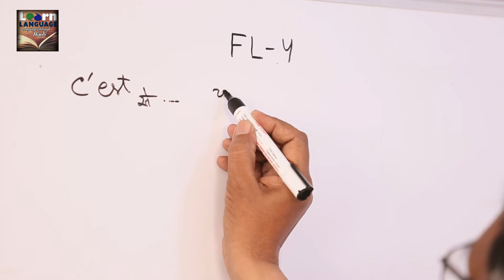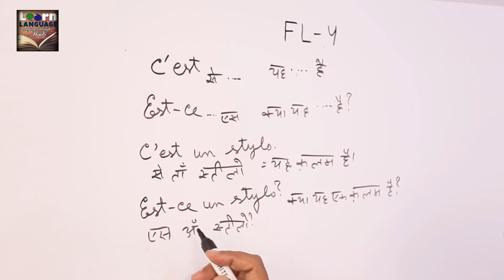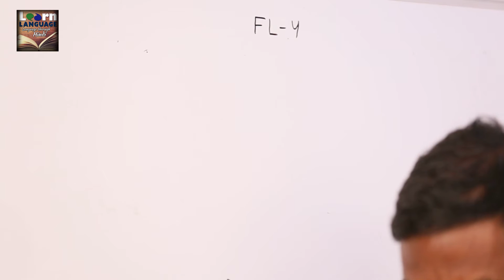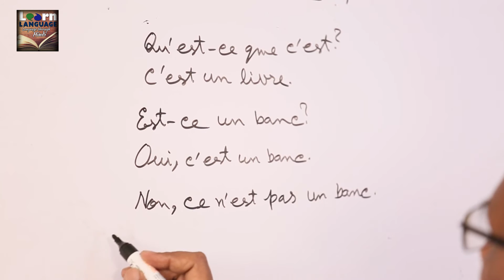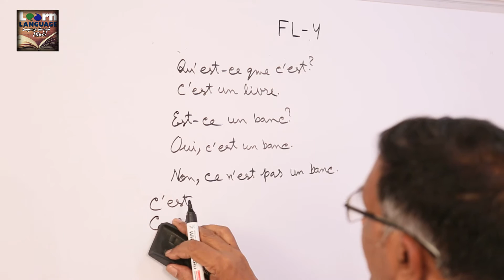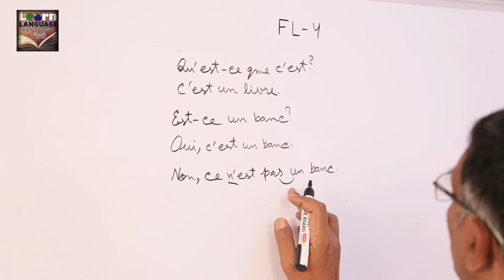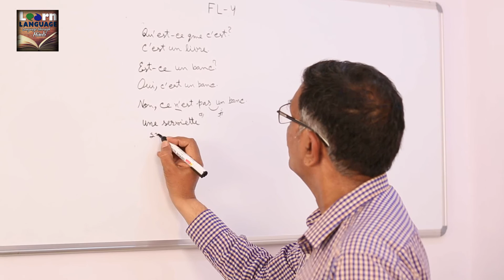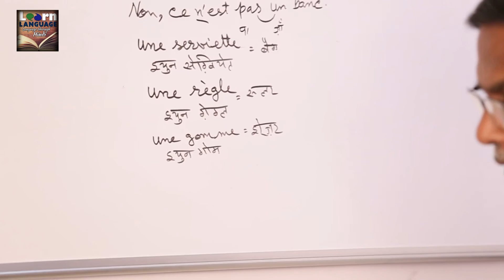Learn French Language Course Lesson 4 | Nihal Usmani | Learn French LanguageThrough Hindi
More videos you can see on our channel -